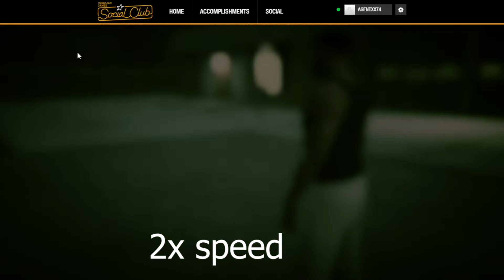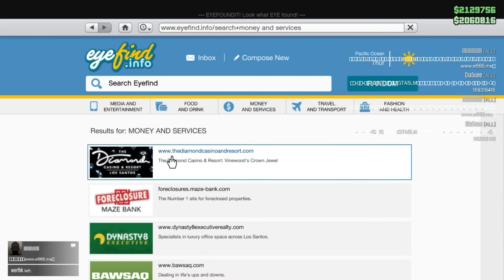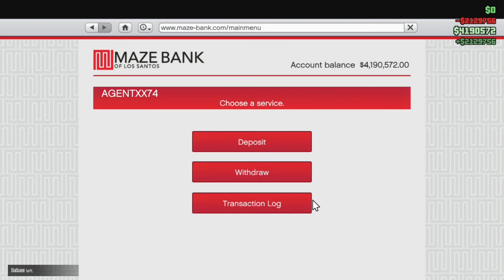Cayo Perico Panther Heist REPLAY Glitch SOLO 100% No PREP Missions needed(UPDATED GUIDE After Patch)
This video shows how to repeat the Cayo Perico Heist Finale infinite times in Normal/Hard Mode, played solo with the Elite Challenge and the Panther Statue as Primary Target. It is also valid for any other primary target.
NOTE- This Gameplay is recorded in july but this Glitch works till now.